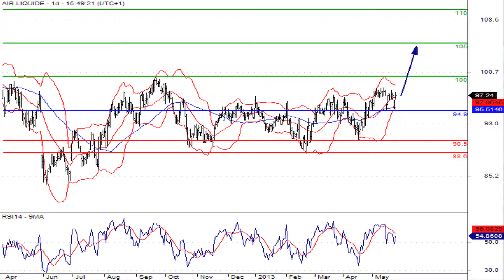Air Liquide, valeur à suivre du CAC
28/05/2013 Le groupe français de gaz industriels Air Lquide a signé un contrat d'envergure en Chine.